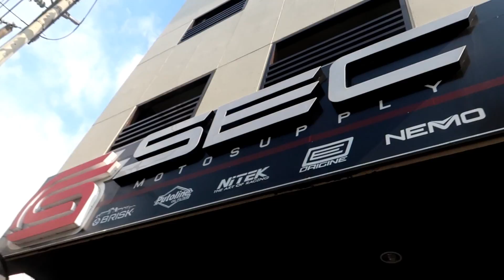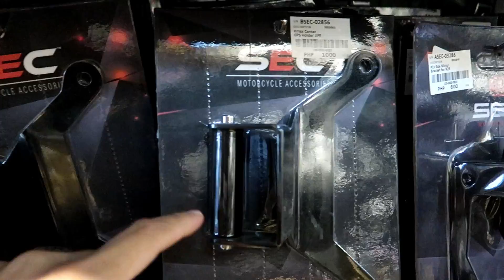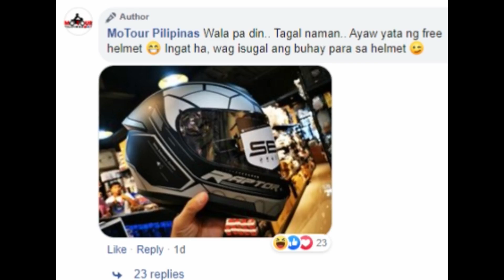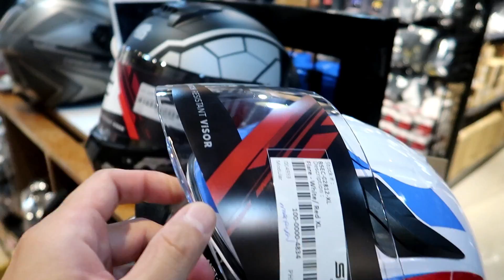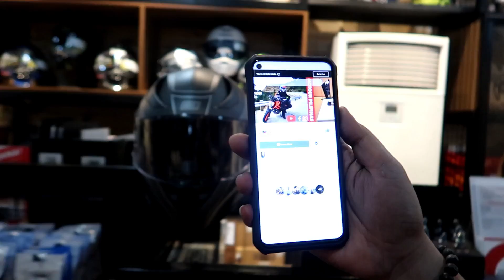SURPRISE INSTANT HELMET GIVEAWAY #1│Store Visit at SEC MotoSupply, San Juan